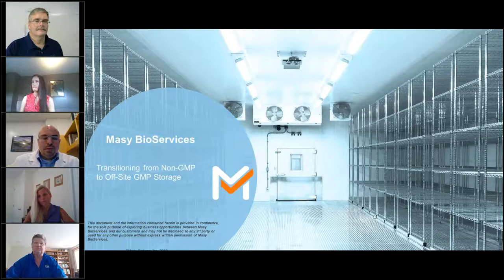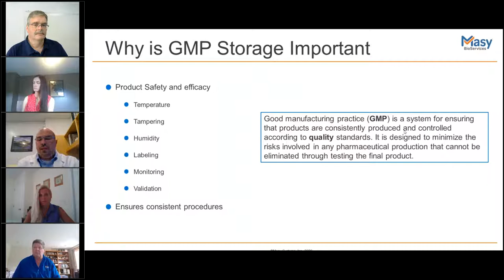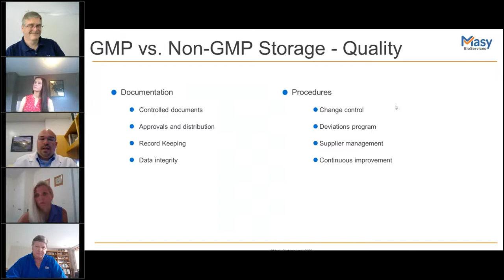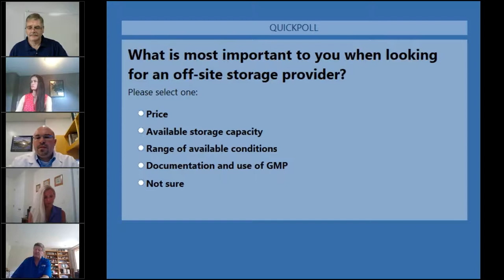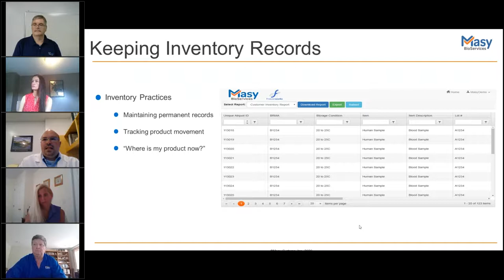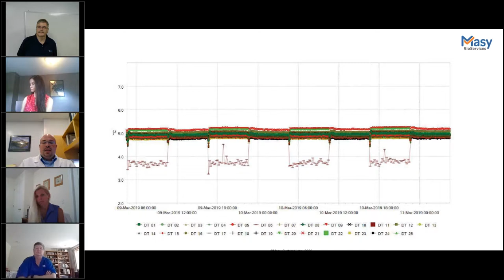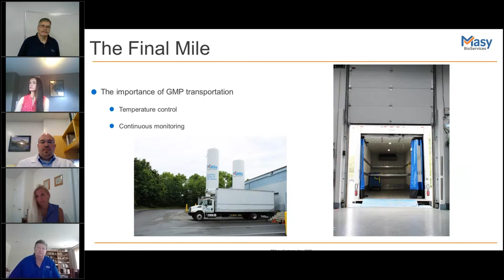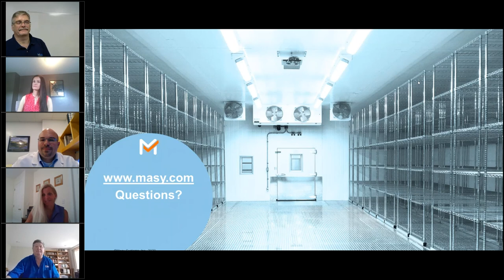Transitioning From Non-GMP to Off-Site GMP Storage- Masy GMP Biopharma Storage Webinar Series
A panel discussion on how and when to transition from non-GMP storage to off-site GMP storage. Webinar topics include:

* Why GMP storage guidelines are important.
* The differences between non-GMP and off-site GMP storage practices.
* Why GMP-compliant transportation is important.
* What to look for in an off-site GMP storage provider.